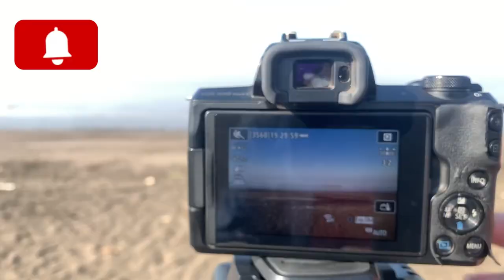Kulkarni Wada his collapsed in Shirdi ॥ last visit of mere sai set ॥ कुलकर्णी वाडा टूट रहा हैं